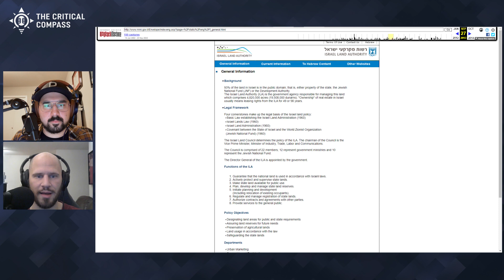Israel Land Authority - State Land Ownership | A Critical Compass Clip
How much of Israel's land is owned by the state, and how did this effect the Palestinian refugee crisis after the 1948 war? In this clip Mike and James discuss the context of the Jewish National Fund and the Israel Land Authority in Israel.